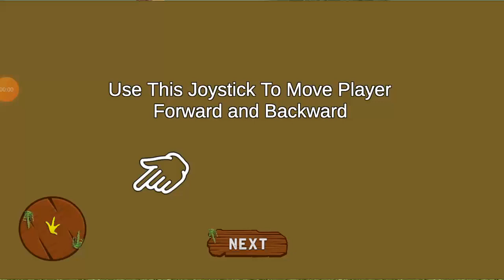cock cow pig Cocko 1472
cock video
Spider-Man
goat gaming
bus games
trucks gaming